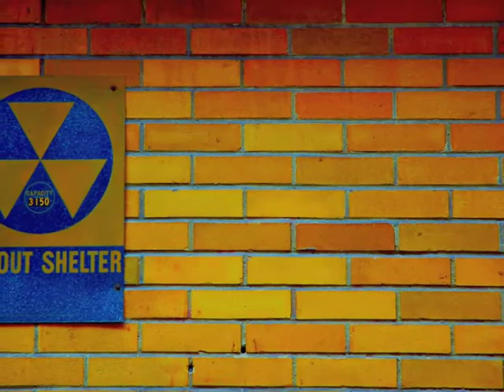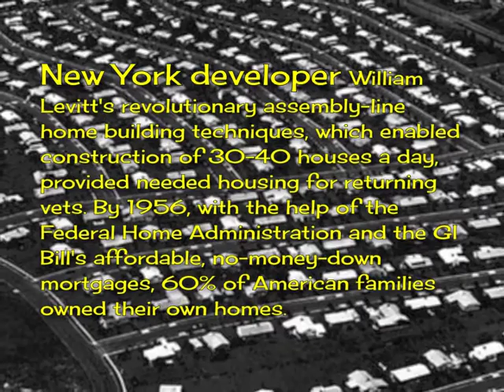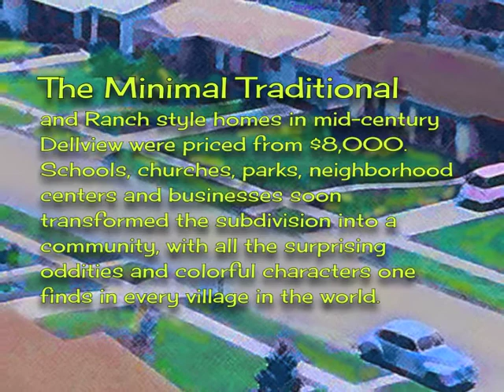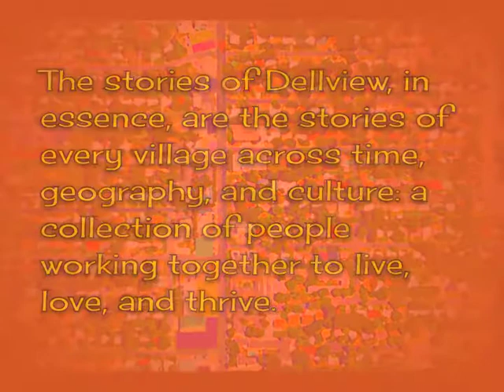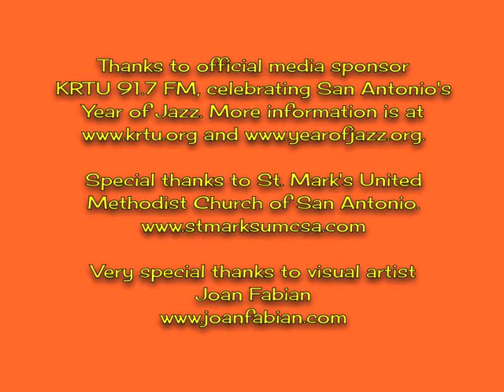Coming September 21: The Dellview Concert featuring Bett Butler & Joel Dilley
Coming September 21, 2012: "The Dellview Concert: A Journey Through Time," a multi-media concert featuring jazz musicians Bett Butler & Joël Dilley performing music inspired by a mid-century American neighborhood: its people, its places,
and its place in the world.